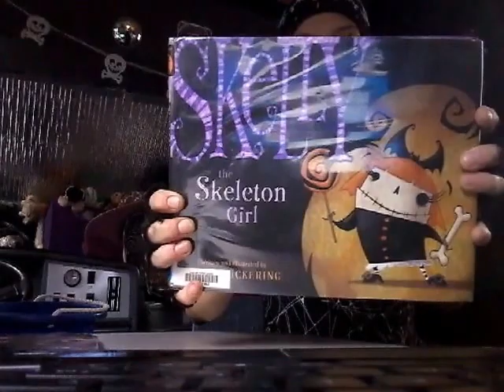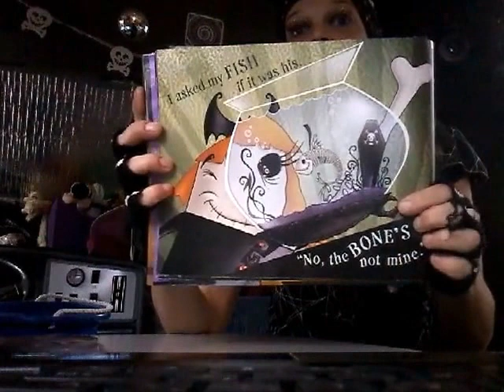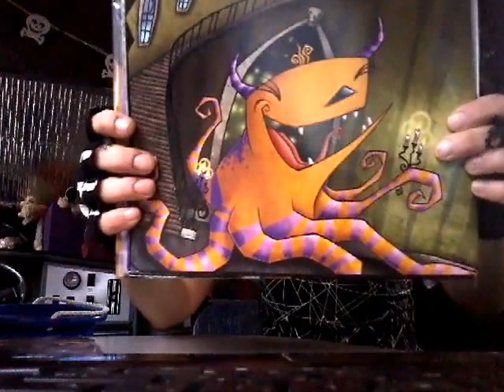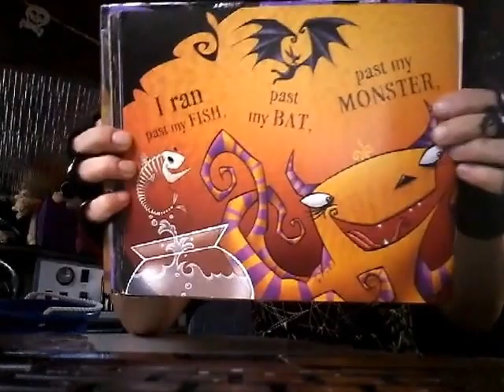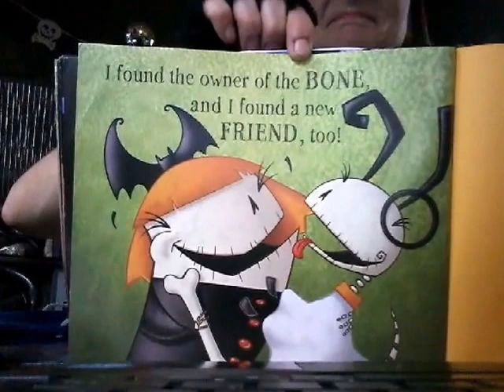"Skelly the Skeleton Girl" by Jimmy Pickering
"SKELLY, a little skeleton girl, finds a bone. Whose is it? It doesn't belong to her fish, or her pet bat, or her man-eating plants, or anyone else she asks. But when she finds out whose bone it is, she gets an especially big surprise." -Google Books